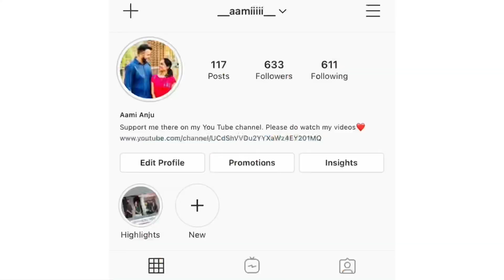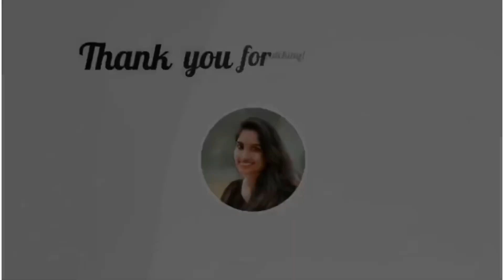Beautiful & affordable jewelry collection| traditional ornaments| Aruna collection| Instagram haul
Hey all...

It’s me your Aamii ❣️ Today I’m going to show you an Instagram jewelry haul video. I got these beautiful ornaments from an Instagram store named Aruna Collection. These are very affordable and beautiful. Please check out their page on Instagram and your favorite jewelry.

               Aruna Collection

                      Happy Shopping 🛍